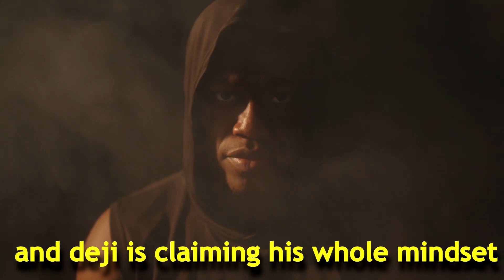KSI Honest Thoughts On Deji Vs Floyd Mayweather!